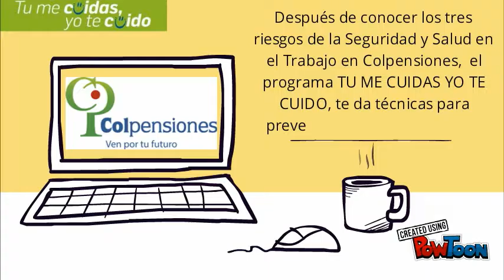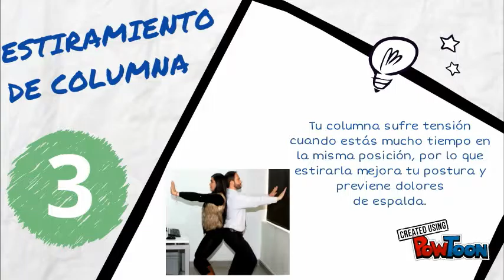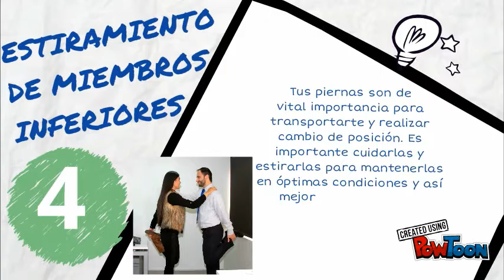Jornada riesgo ergonómico final